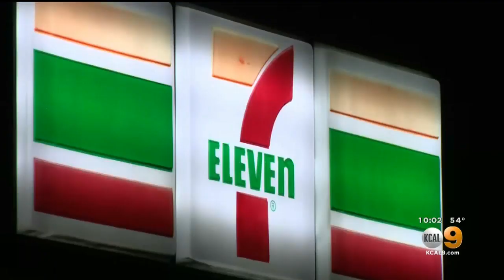Search Continues For Murder Suspect In Whittier 7-Eleven Shooting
The clerk of a Whittier 7-Eleven was fatally shot Saturday morning during what police believe was an attempted robbery.